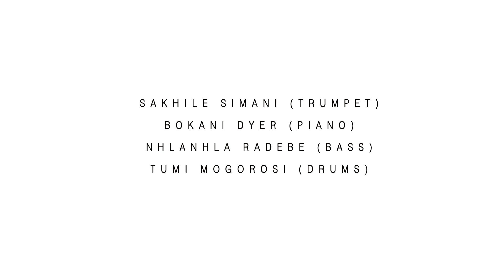Sakhile Simani: People of My Community - Standard Bank Jazz Festival 2020, Makhanda Online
The Standard Bank Jazz Festival, Makhanda took JAZZ REIMAGINED entirely online from 25 June to 5 July 2020 as part of the Virtual National Arts Festival 2020.  Here are two tracks from Eastern Cape trumpeter Sakhile's online show recorded at the Market Theatre in Newtown.

PERSONNEL:
Sakhile Simani (trumpet)
Bokani Dyer (piano)
Nhlanhla Radebe (bass)
Tumi Mogorosi (drums)

VIDEO PRODUCTION BY OCTOPI:
Julia Ramsay (Videographer & Producer)
Solly Thaane (Videographer)
Mandla Mtshali (Videographer)
Thabo Pule (Videograper)
Tshegofatso Ditshego
Rowan Codling (Editor)

SOUND BY:
Bob Thorpe
Lwande Makohliso
Nick Smuts
Christopher Unthank (Technical Manager)